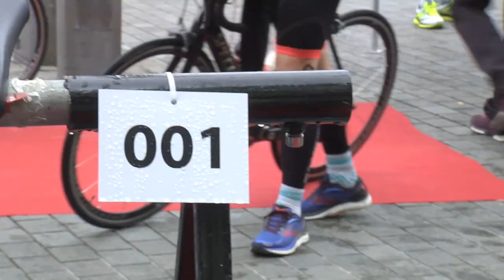Bilbao Triathlon 2017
Los mejores momentos del Bilbao Triathlon 2017. Una fiesta de triathlon con distancia half y olímpica y más de 1200 participantes.